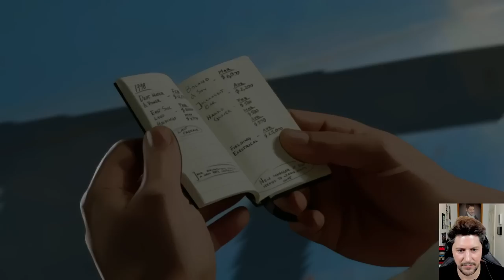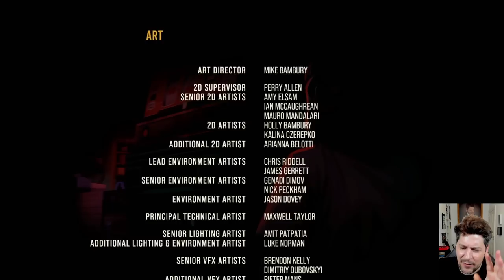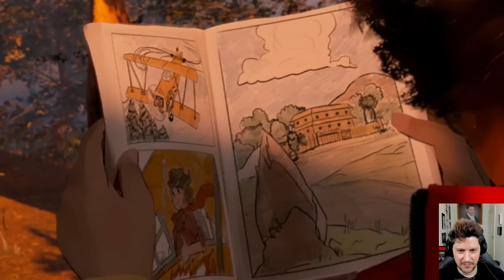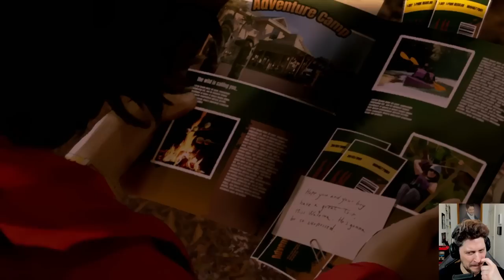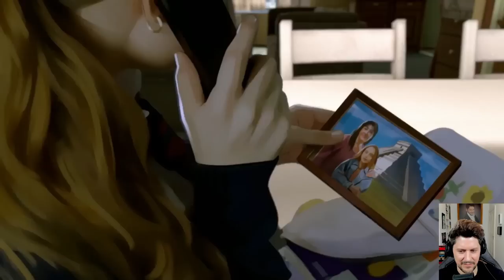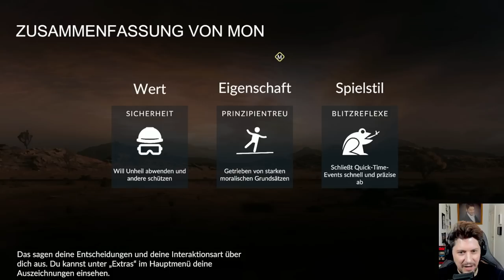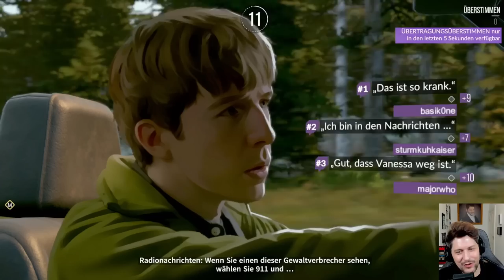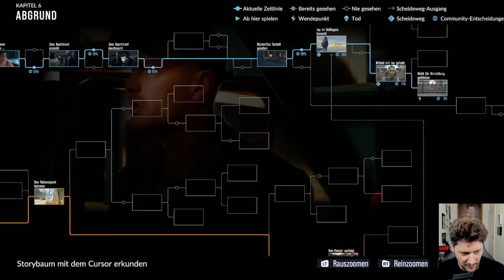Simon wird gesucht & flieht nach Kanada - Community spielt As Dusk Falls - FINALE - GAME MON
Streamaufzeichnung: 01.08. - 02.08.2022